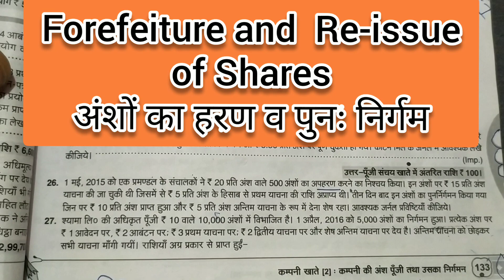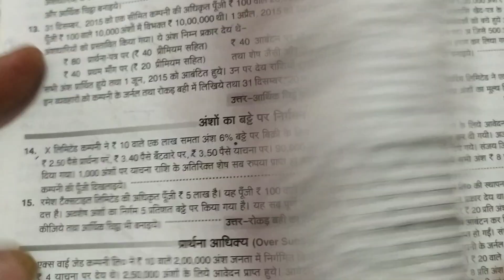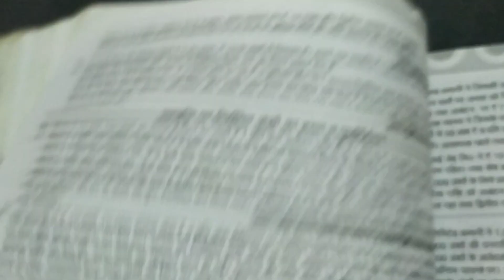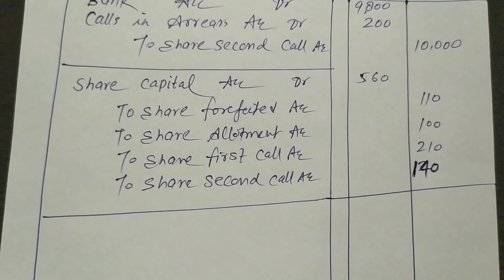Forefeiture and Re-issue of Shares, अंशों का हरण व पुनः निर्गम